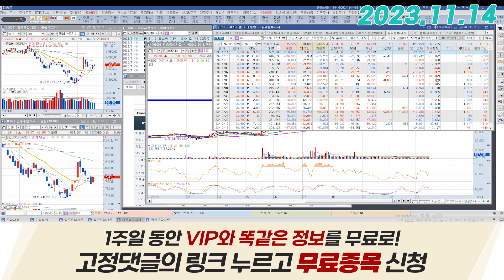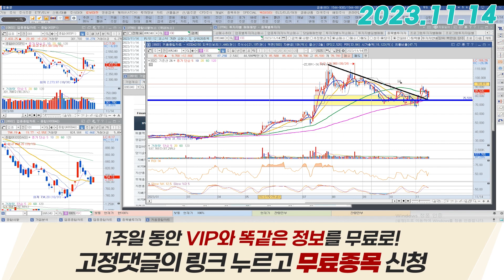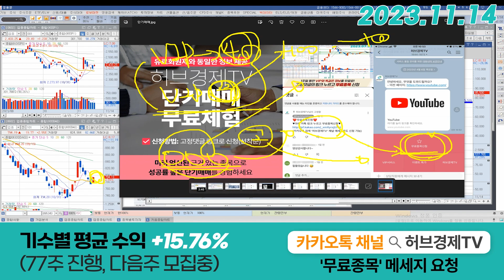ISC (095340) - 바로 회복해주네요